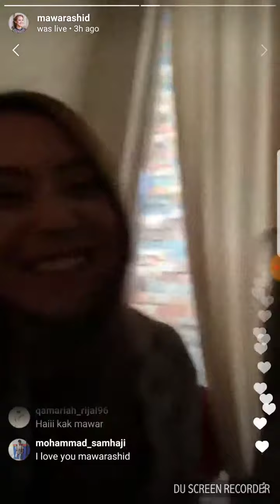Instagram live with Mawar Rashid